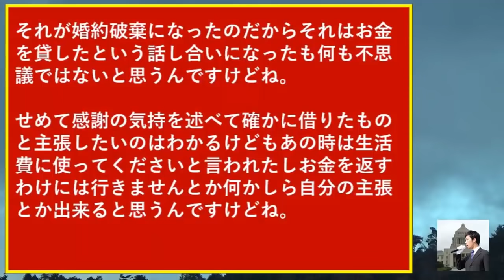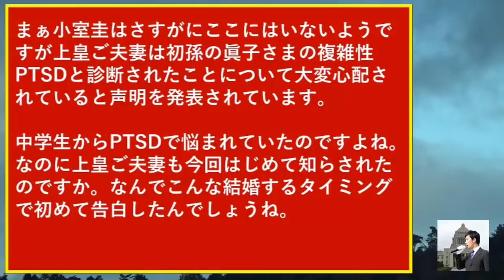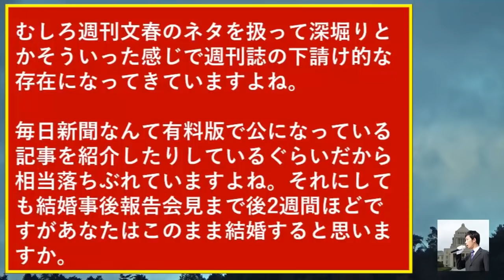小室佳代の刑事告発の受理バトル眞子さまPTSDで宮内庁が矛盾に竹田恒泰がド正論で小室圭は隔離期間解除でついに…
音声録音マイク